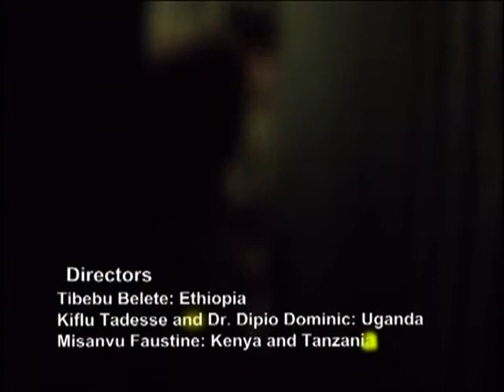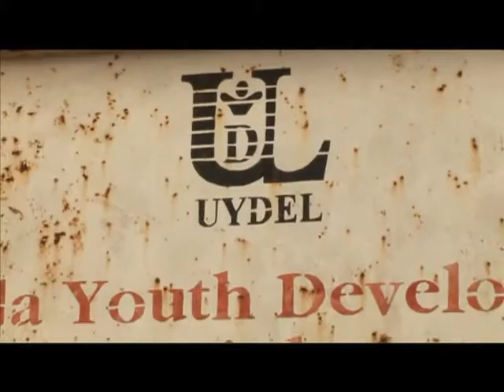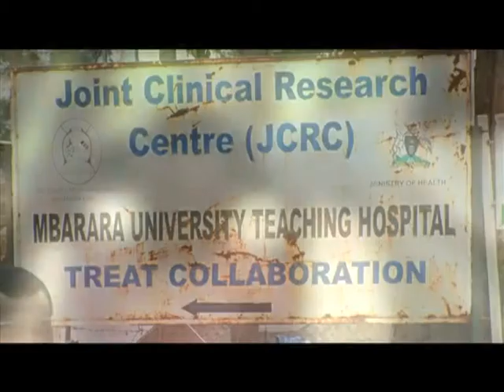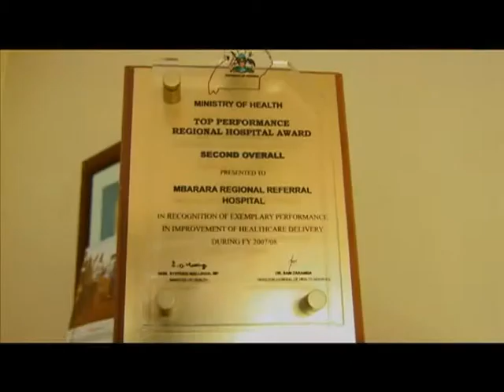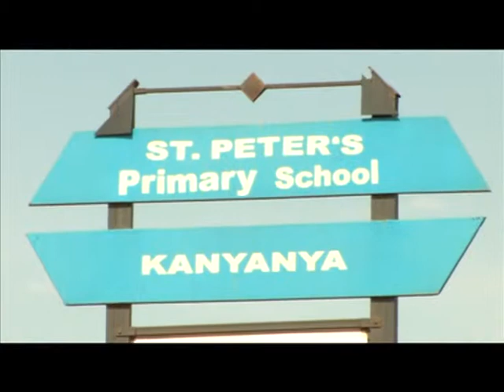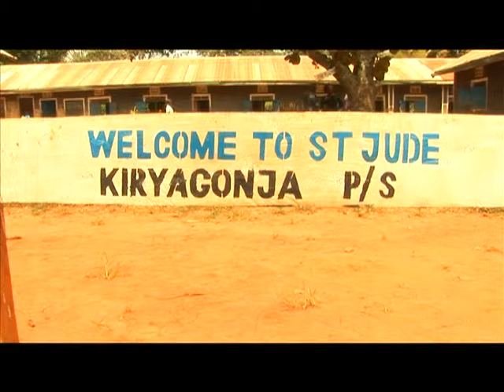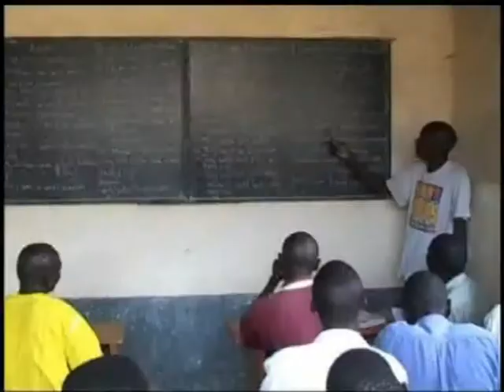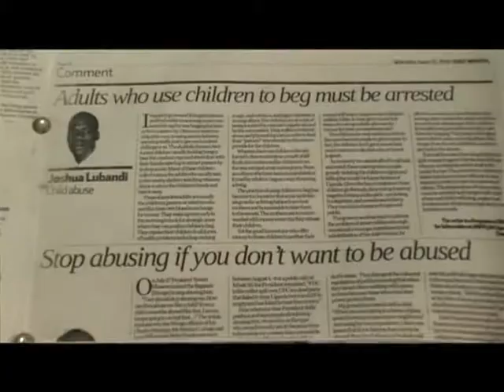PART 1 OF TITLE 2